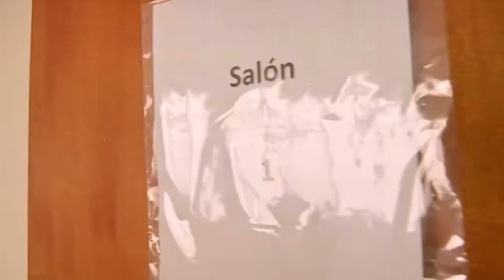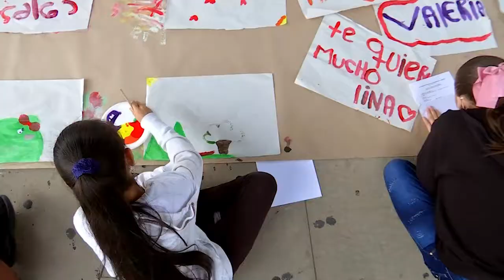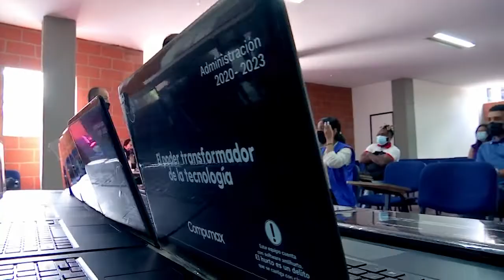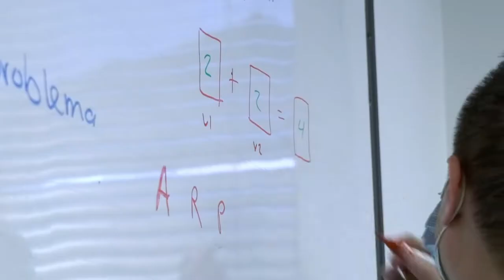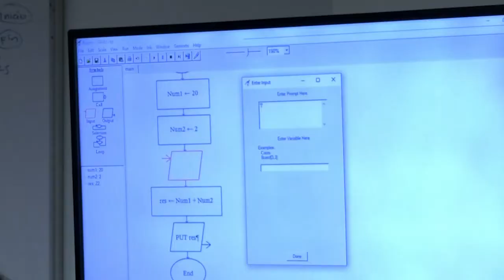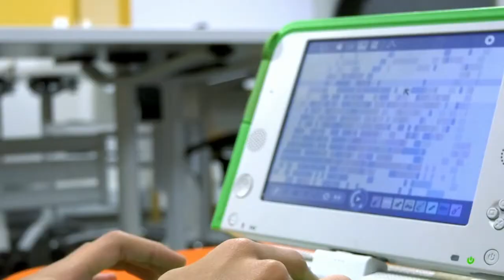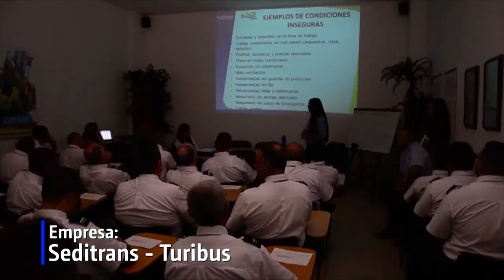Itagüí Ciudad de Oportunidades - programa 93 - sábado 12 de febrero de 2022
Revive los mejores momentos de nuestro programa institucional ItagüíCiudadDeOportunidades y actualízate sobre los hechos más importantes en Itagüí. Te compartimos nuestra emisión #93